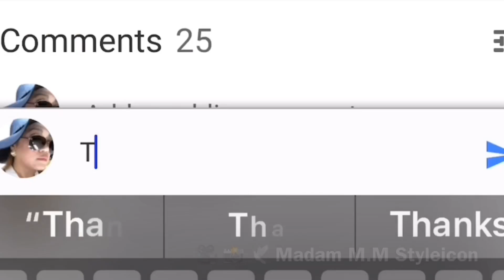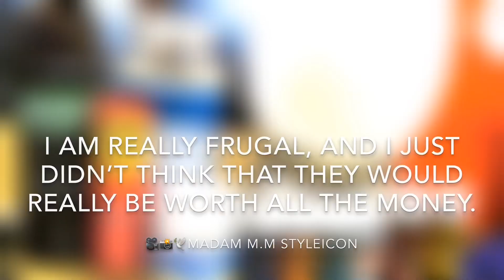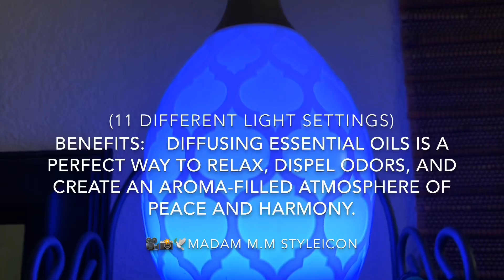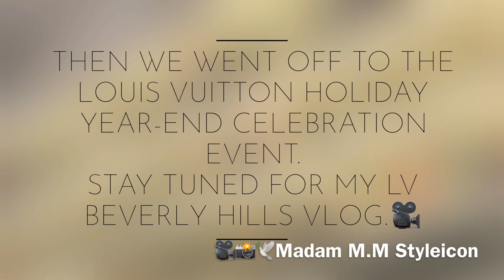#77: Ladurée Afternoon Tea Time in Beverly Hills VLOG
Video # 77

#77: Ladurée Afternoon Tea Time in Beverly Hills VLOG + LV GIVEAWAY 2018

Join me on my ‘Oily Life Journey’!

Also mentioned in this video, the great company with awesome products — YOUNG LIVING!